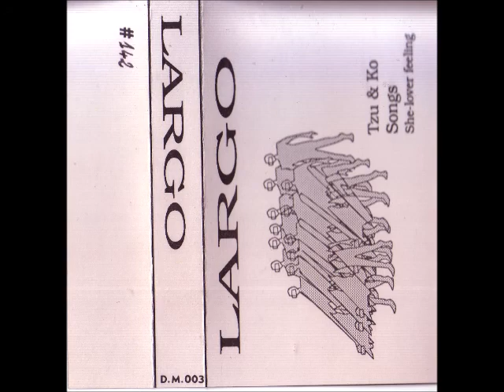Largo - Love Storming